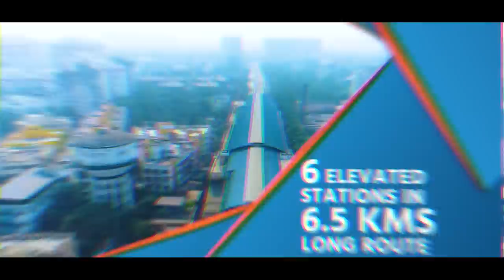'Ease of Living' in West Bengal through improved Railway connectivity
Prime Minister Narendra Modi flagged off the Vande Bharat Express, connecting Howrah to New Jalpaiguri, via video conferencing. The ultra-modern Semi High Speed Train is equipped with state-of-the-art passenger amenities.  The train will stop at Malda Town, Barsoi and Bolpur (Shantiniketan) stations enroute on both the directions.

Prime Minister Modi inaugurated the Joka-Taratala Stretch of Joka-Esplanade Metro Project (Purple Line). The 6.5-Km stretch having 6 stations namely Joka, Thakurpukur, Sakher Bazar, Behala Chowrasta, Behala Bazar and Taratala has been constructed at a cost of more than Rs 2475 Crore. Passengers of southern parts of the Kolkata City like Sarsuna, Dakghar, Muchipara and South 24 Parganas will be immensely benefited by inauguration of this project.

During the programme, Prime Minister will also dedicated four railway projects to the Nation. These include Boinchi - Shaktigarh 3rd Line, developed at a cost of Rs 405 crore; Dankuni - Chandanpur 4th Line Project, developed at a cost of Rs 565 crore; Nimtita - New Farakka Double Line, developed at a cost of of Rs 254 crore; and Ambari Falakata - New Maynaguri - Gumanihat Doubling Project, developed at a cost of a cost of more than Rs 1080 crore. Prime Minister also laid the foundation stone for redevelopment of New Jalpaiguri Railway Station, to be developed at a cost of more than Rs 335 crore.